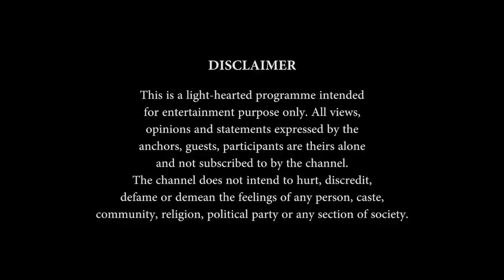Can Shashank handle the appointment, or will he need Shia's help? Nazranaa Diaries S4E2 Full Episode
Can Shashank handle the appointment, or will he need Shia to help him with his appointment?  Watch to find out. Tag a friend you think would love this show! ❤️⁠

Address: 16 Marconi Ave, Iselin, NJ 08830, 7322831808

Nikhil & Punam
Bride: @ppunamm
Groom: @njain108
Bride Sister: @sapna_04
Photographer/Videographer: @houseoftalentstudio
HMU: @dipbeauty.mua
DJ: @dnseventsolutions
Venue: @therockleigh
Decorator: @weddingdesignanddecor
Henna: @henna_by_shweta

Tanner
Bride: @teopalinski
Friend: @brittakumley
Groom: @mocholatepartayy
Photography: @leeannmarieg
Make-up: @seejaneblush
Hair: @jlstudio_hairandmakeup
Venue: @omniwilliampennhotel
Event Planner: @oliveroseevents
Florist: @heartsandflowersfloraldesign
Mandap: @pearlcelebrations

Credits
Executive: Producer Shashank Gupta
Director: Mayank Tripathi
DOP: Ian Havens, Ian Cooley
Editors: Manish Prajapati Sarvajeet Chaudhary Prathamesh Sawant
Creative Head: Radhika Bisht
Production Manager: Paul Bhatti
Line production: Bhatti Entertainment LLC
Head Hair & Makeup Artist: Drishty Empire
Produced by: The Ridge Films
Sound Recordist: Eamon Redpath
Post Supervisor: Aroop U. Deb
Post Producer: Biswajeet Panda
Motion Graphics: Biswajeet Panda
Mixing Engineer: Sharif Khan
Online Editor: Vijay Saroj
DI Colourist: Kunal Bisen
Post Production: D&A Studio, Saras Techno R Vision Pvt. Ltd. , Monu Singh

Nazranaa Diaries Season 4 Episode 2, NDS4E02, NDS4E2, Nazranaa Diaries Season 4 Ep.2, Nazranaa Diaries S4E2